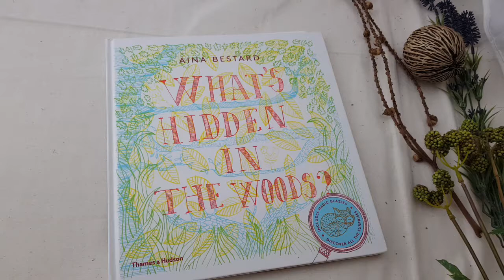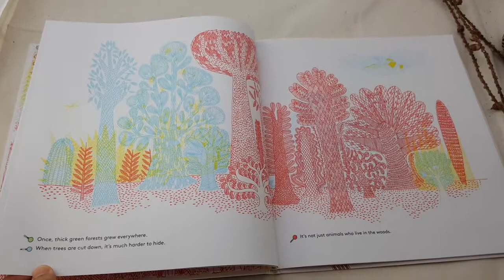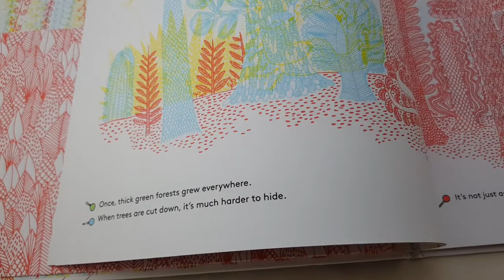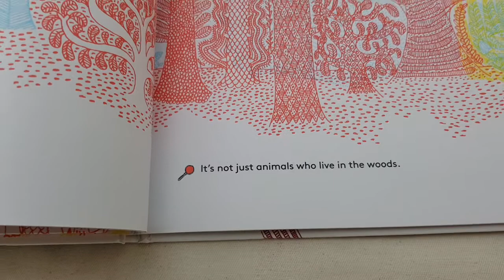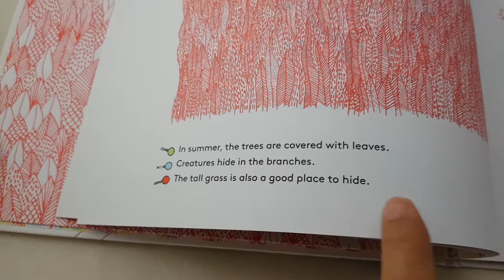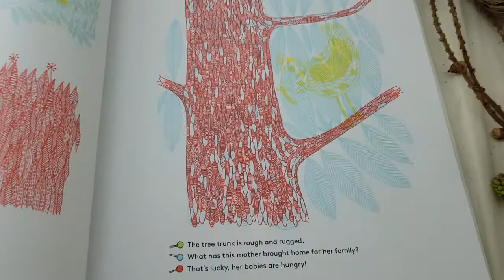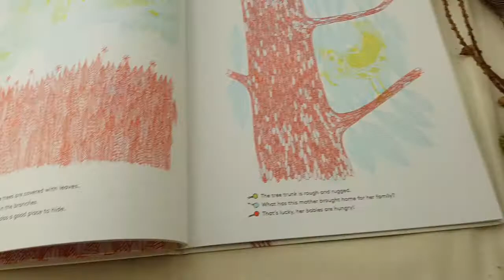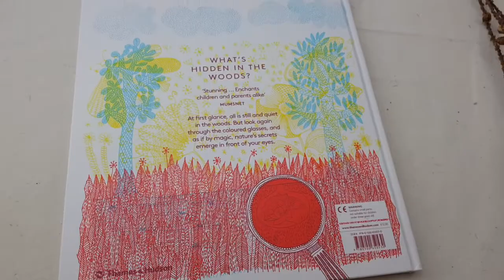What's hidden in the woods? By Aina Bestard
🤩ป้าปุ้ยมีของเล่นใหม่มาหลอกเด็กอีกแล้วค่ะ

ปกแข็ง หนังสือใหม่จาก สนพ
🏆เล่มนี้ได้รับรางวัล Gold Winner of Prima Baby Awards in the pre-school Category

เมื่อปกขึ้นต้นด้วยคำถามแบบนี้ก็แสดงว่ามันต้องมีอะไร ประกอบกับสีที่พิมพ์ซ้นกันทำให้เราสงสัยว่าหนังสือเล่มนี้ต้องมีอะไรที่ไม่ธรรมดาแน่นอน

พอเปิดมาก็เจอฟิล์ม 3สี ที่จะใช้ในการหาคำตอบเกี่ยวกับเรื่องป่าในเล่มนี้
🍏 สีเขียวจะมองง่ายสุด เข้มสุด ตามมาด้วยสีน้ำเงินและสีแดง

👀เป็นการให้เด็กหัดสังเกต และเป็นการค้นหาคำตอบด้วยตัวเอง ฟิล์มสีแดงจะต้องใช้สมาธิและสายตามากหน่อย เด็กจะต้องละเอียดในการสังเกต เค้าก็เลยเอามาเป็นสีที่สุดท้าย ในโจทย์แต่ละหน้าค่ะ

🤪ถ้าชอบหนังสือที่ความสนุกและไม่เหมือนเล่มอื่นเอาไว้เพิ่มรสชาดในการอ่าน และทำให้ลูกหันมาสนใจเปิดหนังสือ ลองดูเล่มนี้นะคะ